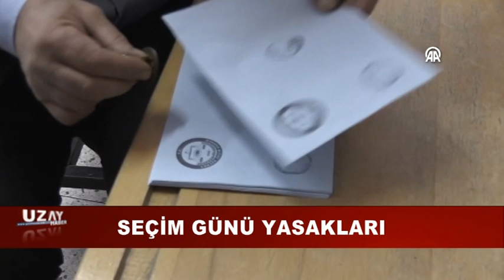SEÇİM GÜNÜ YASAKLARI